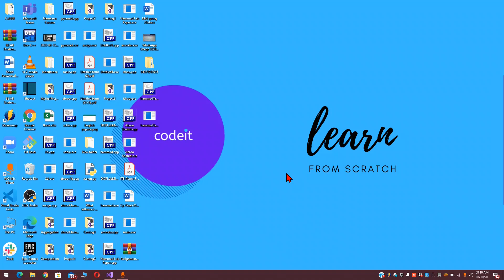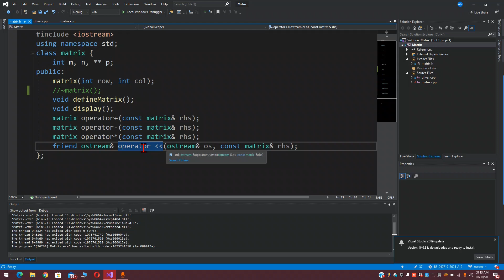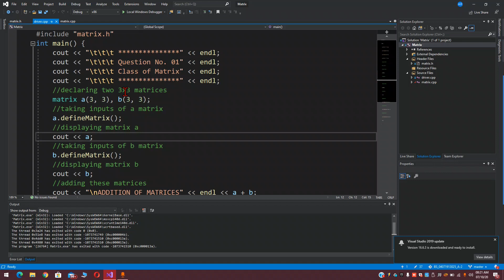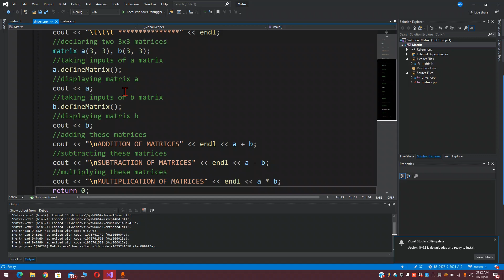C++ Matrix Class | Binary Operators Overloading | C++ for Beginners | Urdu/Hindi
Topics Covered:
Constructor
Dynamic Memory Allocation of two dimensional array
Destructor
Addition Operator Overloading
Subtraction Operator Overloading
Multiplication Operator Overloading
Stream Insertion Operator Overloading